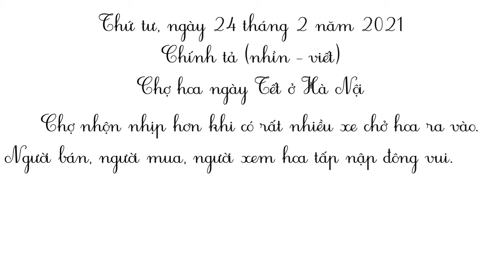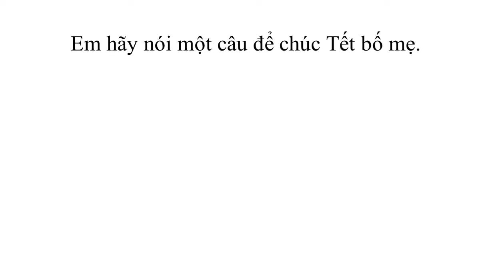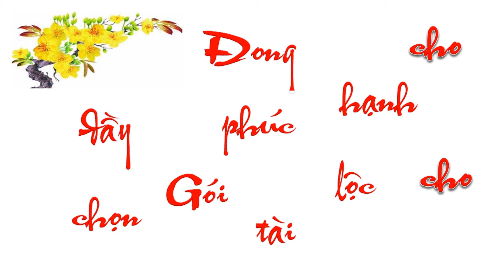Tuần 23 TV BÀI 2 CHỢ HOA NGÀY TẾT Ở HÀ NỘI